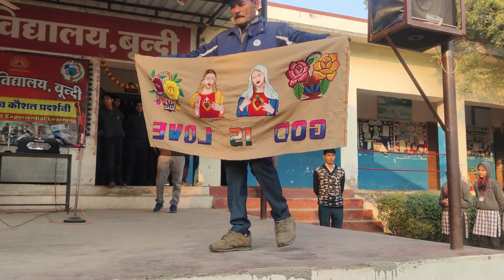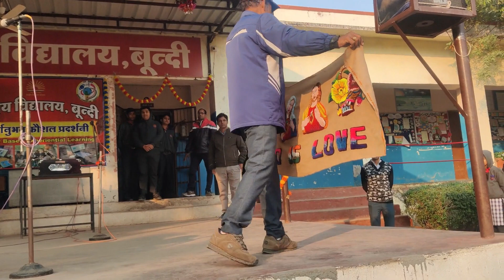Work Education Activity (Activity Based Experiential Learning )